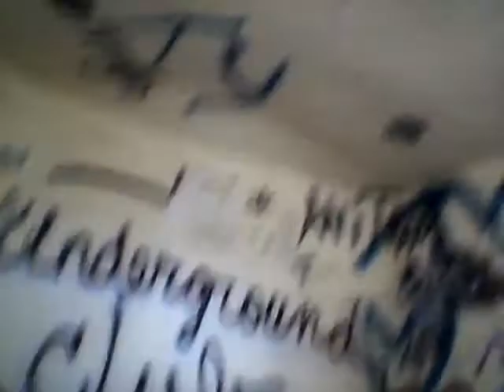5 Dollar Motel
Don't get it F dup we don't really live like dis.. We actually have a hut down riverside..